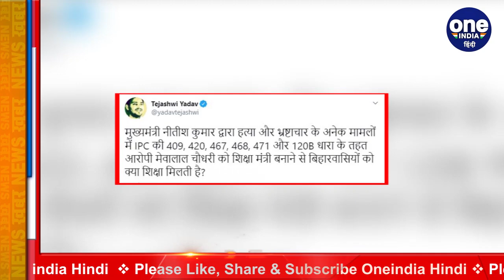Bihar: कौन हैं Mewalal Choudhary, क्या है आरोप जिससे मचा सियासी घमासान | वनइंडिया हिंदी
Just three days after taking the oath, Bihar Education Minister Mewalal Choudhary on Thursday resigned amid corruption allegations levelled against him.  "An accusation is proven only when a charge sheet is filed or a court gives an order and none of the two is there to prove the allegations against me," Chaudhary told reporters. Following Mewalal Chaudhary's resignation, Ashok Chaudhary has been given the additional charge of the education ministry.

16 नवंबर को मेवालाल चौधरी ने जैसे ही नीतीश कैबिनेट में मंत्री के तौर पर शपथ ली. बिहार की सियासत में भूचाल आ गया. ऐसा भूचाल जिसने मेवालाल को सत्ता का मेवा खाने से पहले ही सेवा से मुक्त कर दिया. दरअसल मेवालाल चौधरी ने 19 दिसंबर को पदभार ग्रहण किया और पदभार ग्रहण करने के 2 घंटे के अंदर ही इस्तीफा देना पड़ गया. मेवालाल चौधरी के इस्तीफे से नई नवेली नीतीश सरकार की जमकर किरकिरी हो रही है.